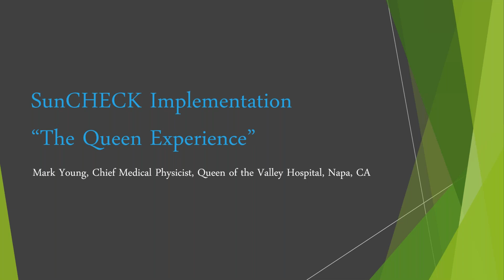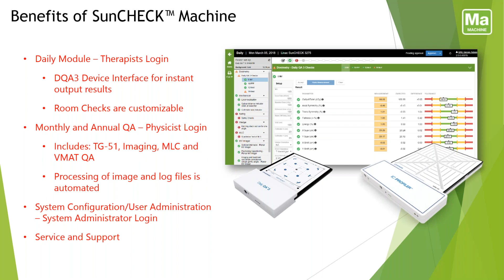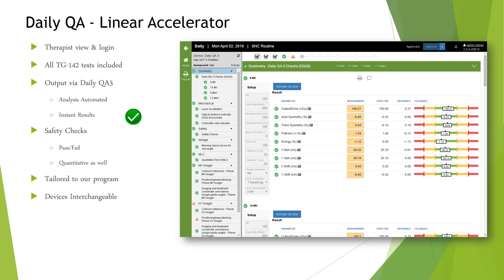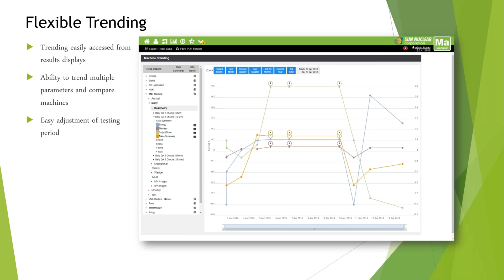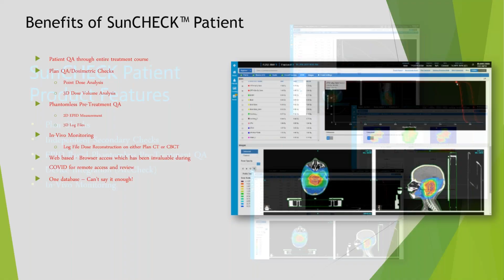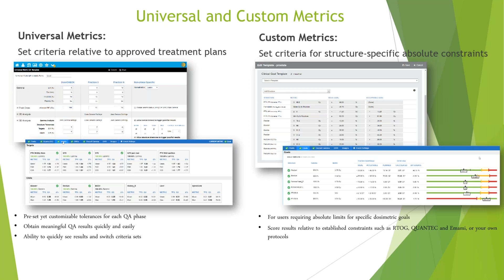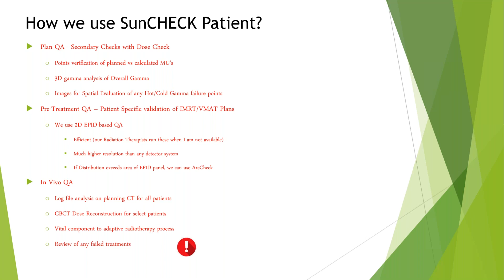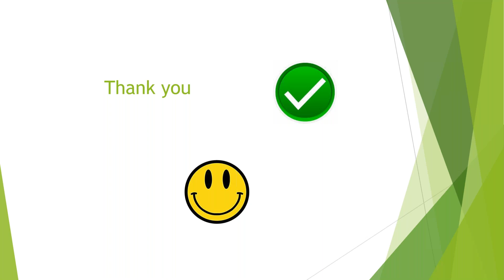SunCHECK Implementation The Queen Experience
Presented by Mark Young, M.S., Queen of the Valley Hospital

Queen of the Valley Hospital implemented SunCHECK Platform with the aim to holistically standardize resources for a better Quality Management experience. In this talk, learn how SunCHECK helped them achieve:

-- Efficient Machine QA with automated analysis
-- Tracking Patient-Specific QA throughout the treatment course
-- Easy compliance with accreditation requirements, like ACR
-- Implementation that's thorough and specific to their clinical environment